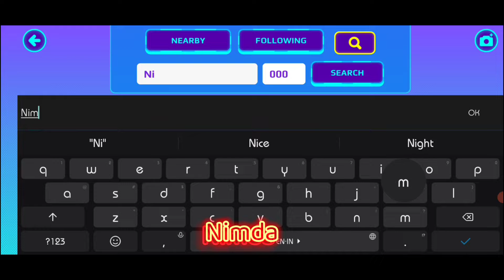Goodbye Old Playground Island - PK XD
Hi everytone!!
Today we gonna play PK XD

Hi everytone! Today we gonna play PK XD for last time with Old Playground Island. Are you ready to say Goodbye?

Sorry if there are words that may offend you.

Thumbnail created on : Inshot

BGM Music : 2sday by R3DZ3R
Support R3DZ3R :